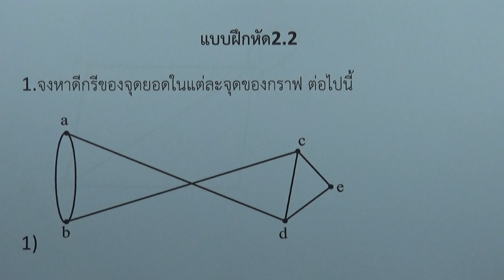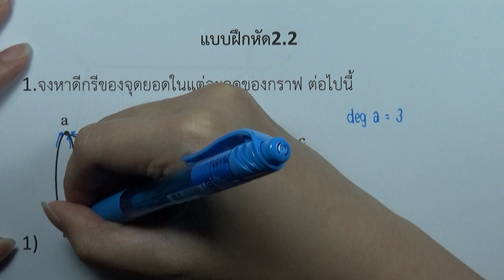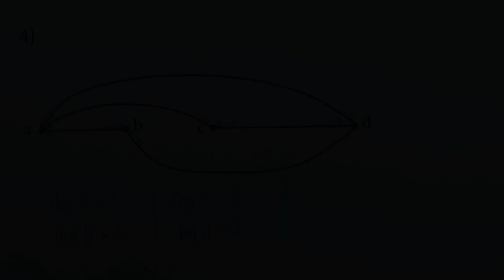ทฤษฎีกราฟเบื้องต้น : แบบฝึกหัด 2.2 ข้อ01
บท : ทฤษฎีกราฟเบื้องต้น